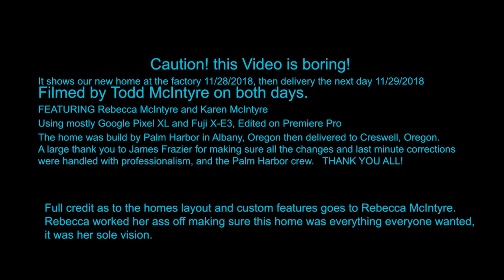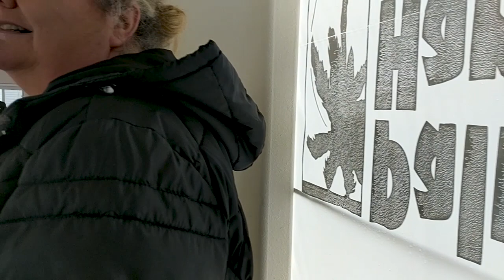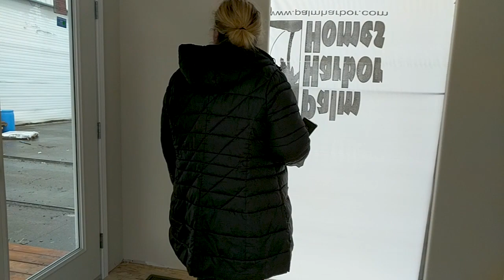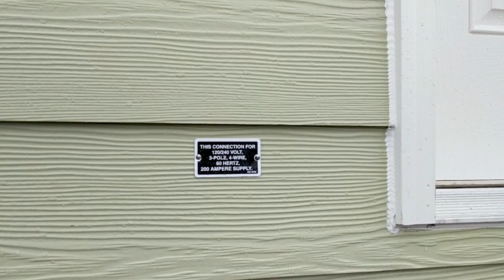Our new home is here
The setup of our new home has started.